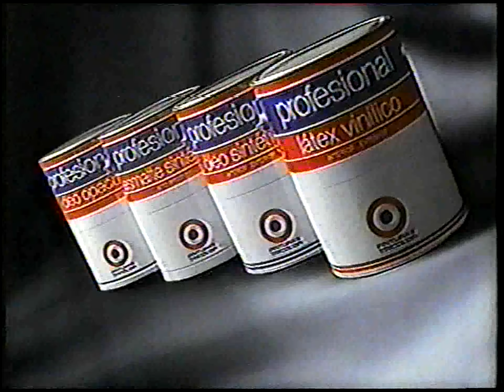🇨🇱 Nicolás Massú 🆚 🇦🇷 Franco Squillari - Chevrolet CUP 1998